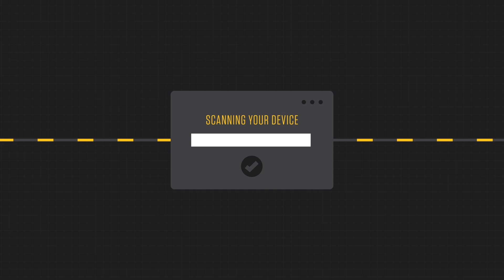CrowdStrike Falcon Prevent Next-Generation Antivirus Protection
Falcon Prevent brings machine learning and behavioral analytics to your endpoint security stack to stop malware, ransomware, and file-less attacks. TRY CROWDSTRIKE® FALCON® PREVENT™ FREE FOR 15 DAYS

Your no-risk trial includes:
• Full access to Falcon Prevent, CrowdStrike’s next-generation antivirus solution
• A cloud-based malware testing lab
• A comprehensive testing guide
• Guidance on how to replace legacy antivirus solutions